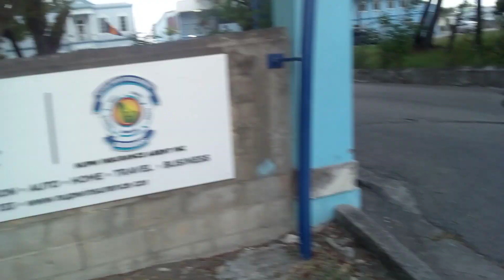A Walk Along The Garrison Historic Area & UNESCO World Heritage Site In Barbados🇧🇧